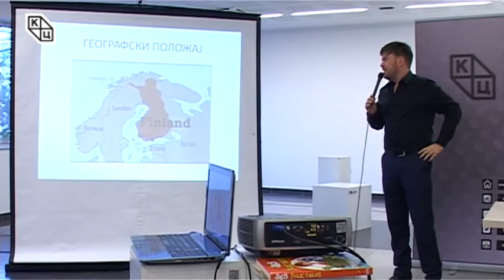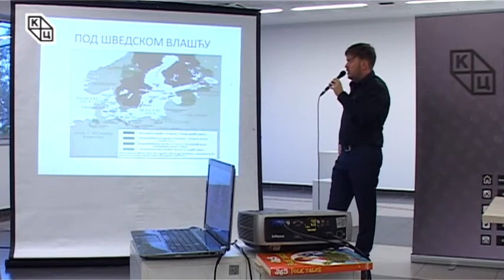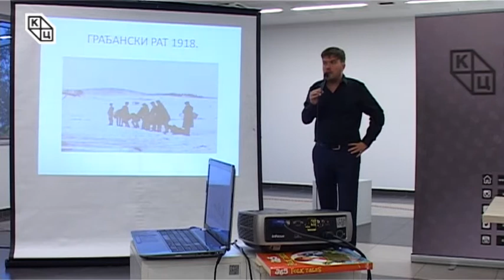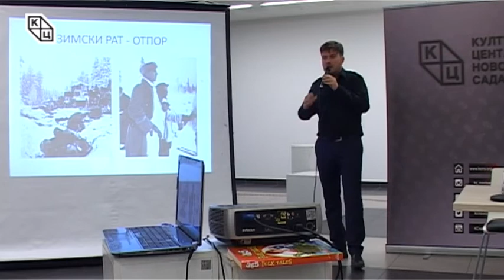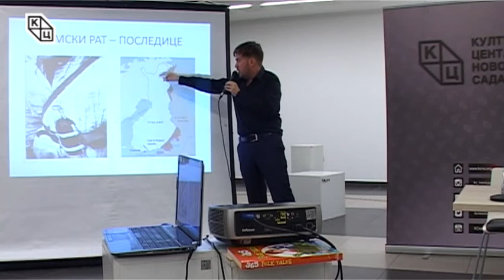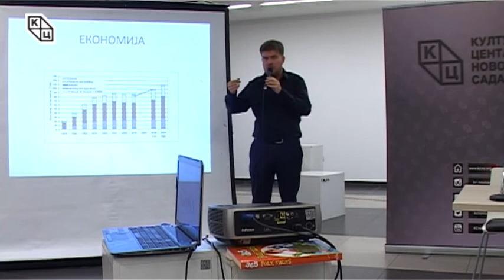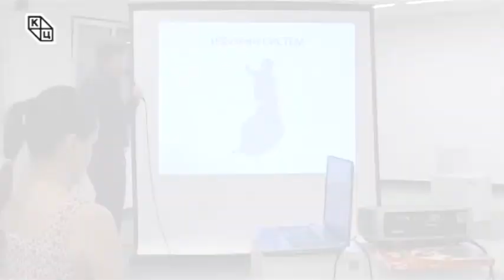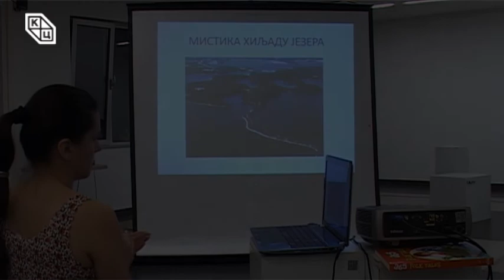Трибина „Геополитика Балтика – Финска данас“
Tрибина „Геополитика Балтика – Финска данас“ одржана је у среду 30. августа у Клубу „Трибина младих“ Културног центра Новог Сада. Аутор и предавач био је Предраг Рајић, правник.